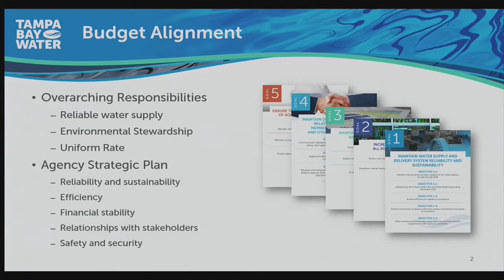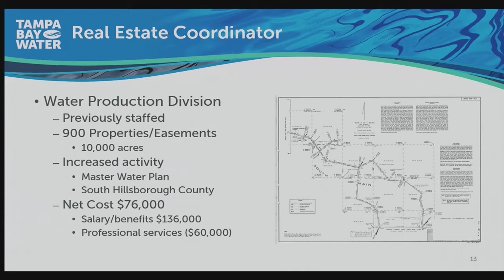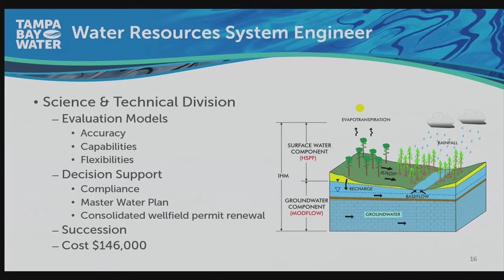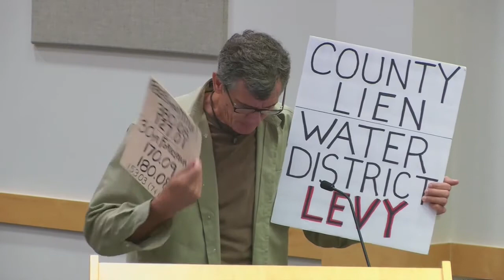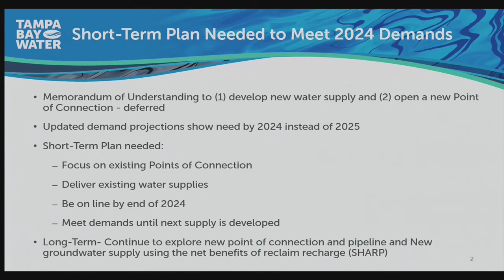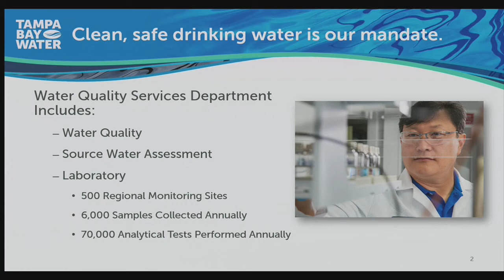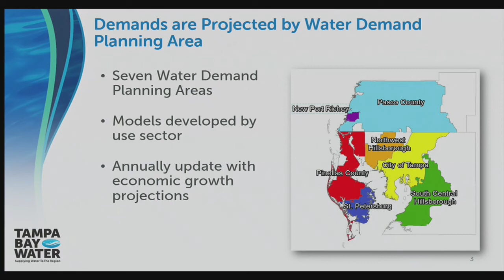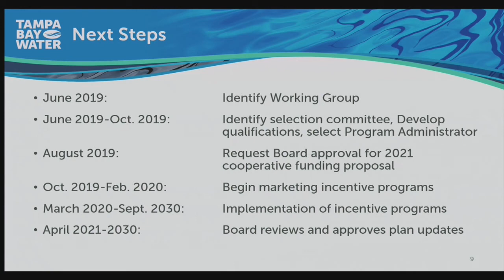Tampa Bay Water Budget Public Hearing and Regular Board Meeting June 2019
Tampa Bay Water Budget Public Hearing and Regular Board Meeting held on June 17, 2019. These meetings are open to the public and held at 2575 Enterprise Rd., Clearwater, FL 33763.